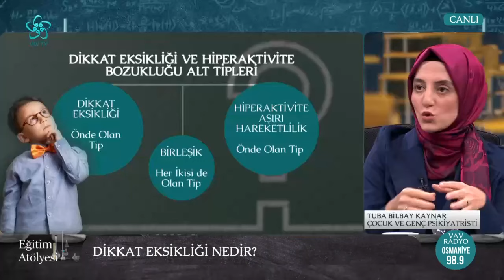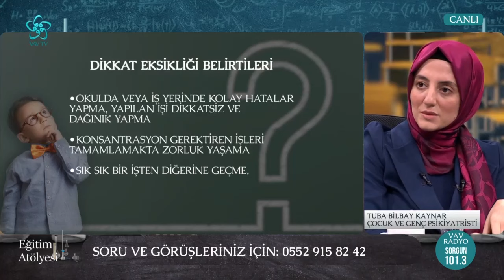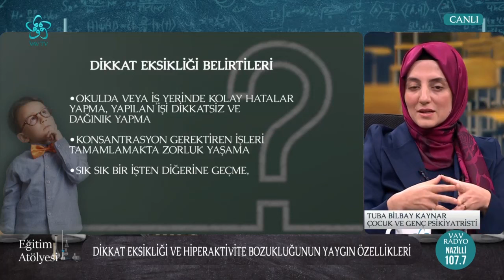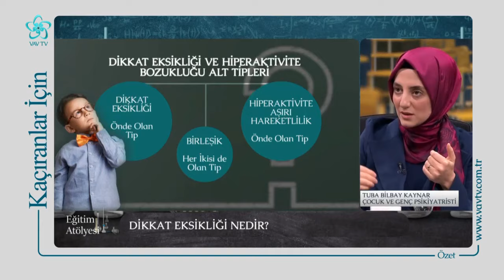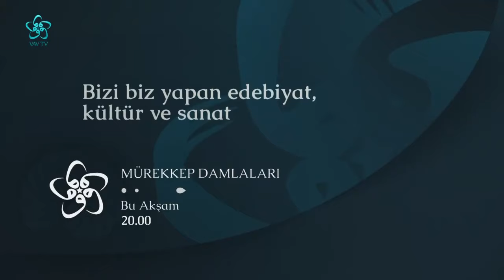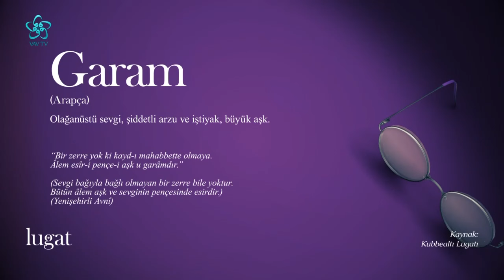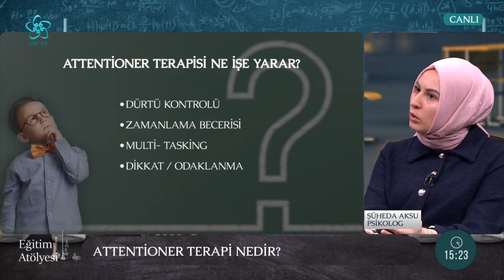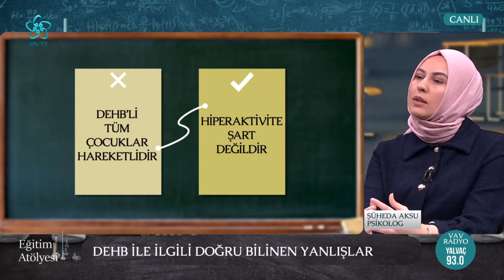Dikkat Eksikliği ve Hiperaktivite Bozukluğu | Eğitim Atölyesi (97. Bölüm)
Bu bölümde Selva Turaboğlu'nun konukları Uzm. Dr. Tuba Bilbay Kaynar
ve Psk. Şüheda Aksu konuk oldu.

Eğitim Atölyesi yeni bölümüyle sizlerle...

00:00 Eğitim Atölyesi
03:10 Dikkat eksikliği ve hiperaktivite bozukluğu
07:13 DEHB'nin alt tipleri nelerdir?
08:37 Dikkat eksikliği nedir?
10:41 Hiperaktivite bozukluğu nedir?
18:46 Sınıf ortamında DEHB'li öğrencilerin belirgin özellikleri
20:28 Dikkat eksikliği hiperaktivite bozukluğunun genetik boyutu
23:19 Dikkat eksikliği ve hiperaktivite bozukluğunun toplumda görülme sıklığı nedir?
28:38 Dikkat eksikliği ve hiperaktivite bozukluğunun yaygın özellikleri
31:11 Odaklanmak bir dikkatsizlik sorunu mudur?
34:58 DEHB günlük yaşamı nasıl etkiler?
36:52 DEHB'li bireyler için gelişimsel riskler nelerdir?
51:12 Dikkat eksikliği ve hiperaktivite bozukluğu
01:07:32 Disleksi DEHB arasındaki fark nasıl anlaşılır?
01:10:51 DEHB'nin tedavisi var mı?
01:21:30 DEHB olan çocukların aileleri neler yapmalı?
01:22:18 Attentioner terapi nedir?
01:28:55 Attentioner eğitim ile dikkatimizi toplayabilir miyiz?
01:32:29 DEHB ile ilgili doğru bilinen yanlışlar
01:36:24 Yaşa göre dikkat eksikliği hiperaktivite bozukluğunun belirtileri değişir mi?